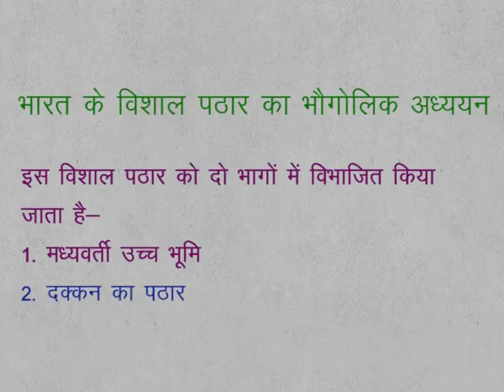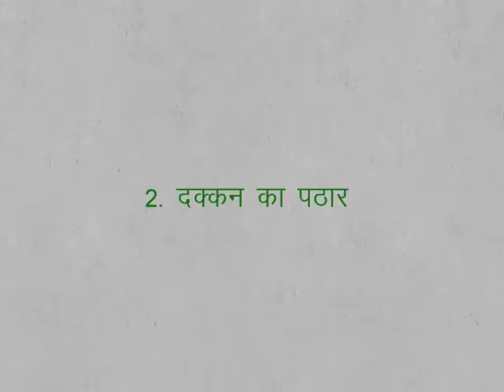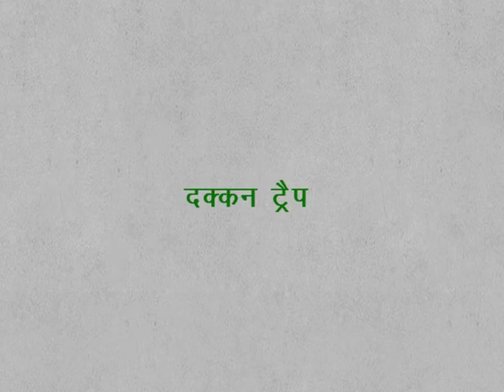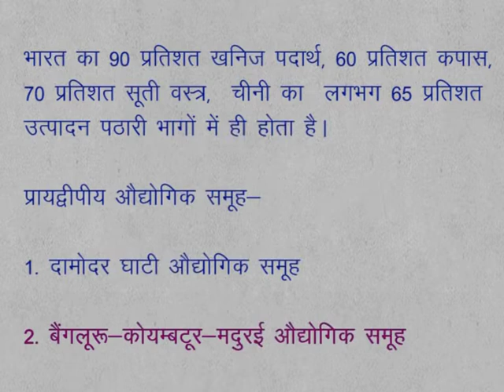CLASS 9th SOCIAL SCIENCE | CHAPTER 2 A general introduction